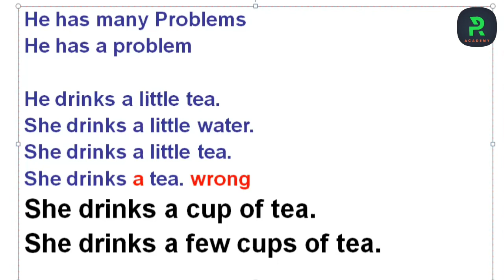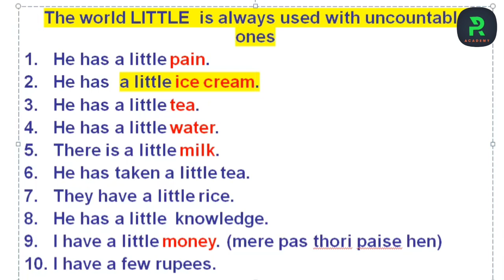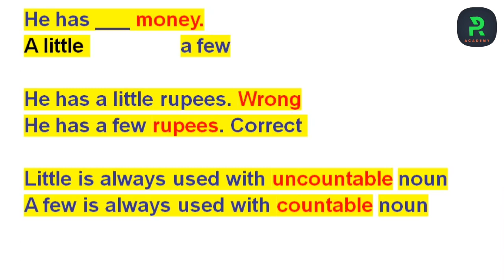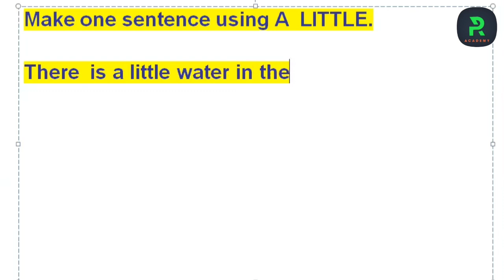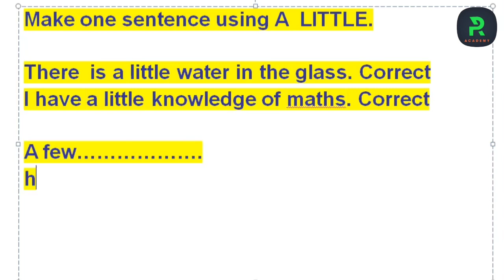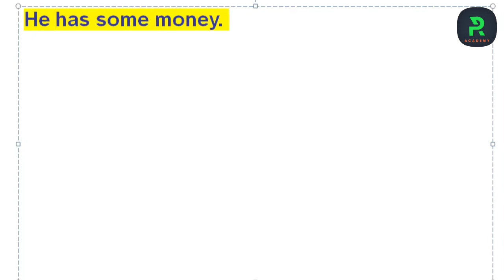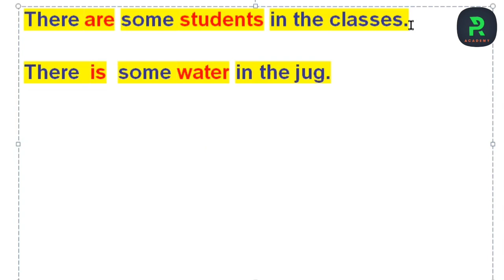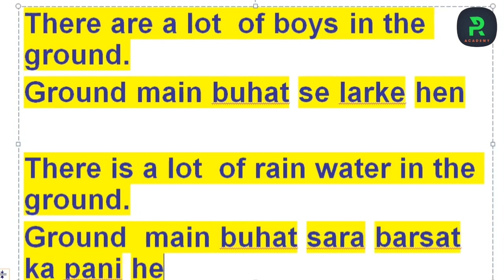Ye English wale MCQs test main ayengen